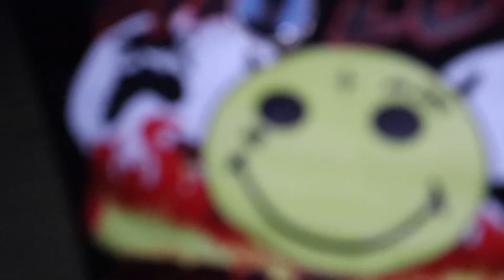Talk Ya Shit Podcast EP:6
Sit back relax as Tweez & Gambino talk Hood politics,sports life events & more with a returning special guest

SONG :bloodline